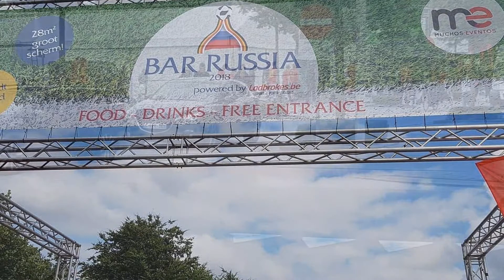wk op groot scherm lommel & partylicious velm arasguard security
Onze agenten aan het werk en sfeerbeelden van wk op grootscherm in lommel en partylicious in velm